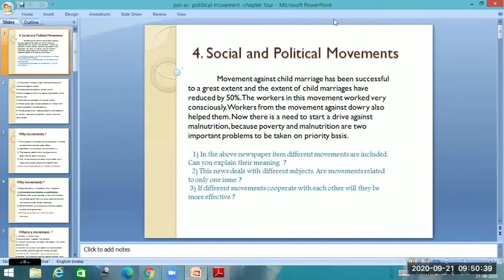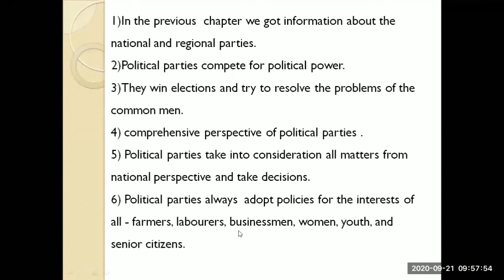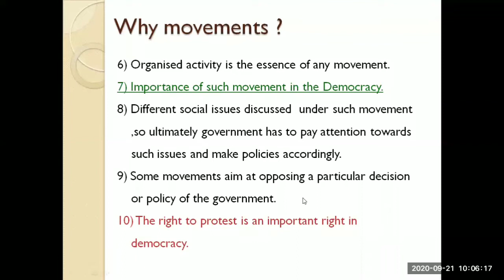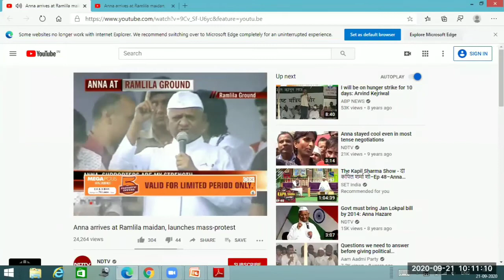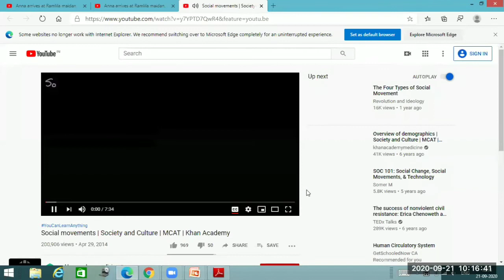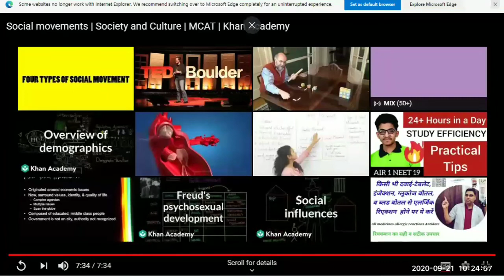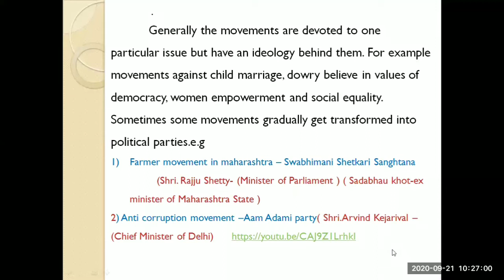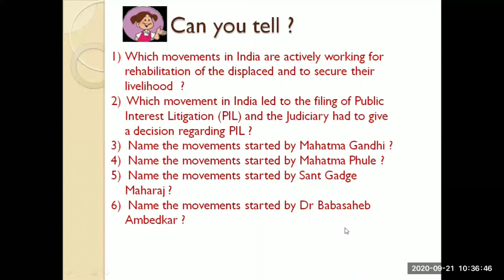BMC EDU ENG 10/SOCIAL AND POLITICAL MOVEMENT/RATNAKAR VITKAR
MCGM-EDUCATION DEPARTMENT
STD 10
ENGLISH MEDIUM
SUBJECT- POLITICAL SCIENCE
TOPIC- SOCIAL AND POLITICAL MOVEMENT
EXPERT TEACHER- RATNAKAR VITKAR